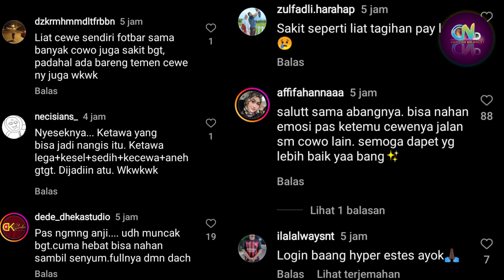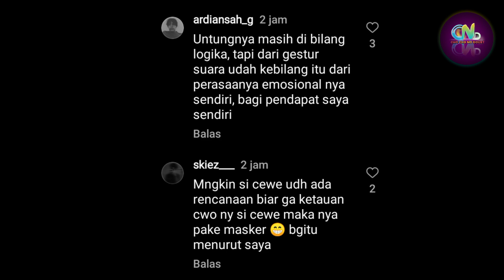Respon Unik dari Pria Saat Tau Pacarnya Selingkuh Sama Pria Lain - Ketawa Nan Sedih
Motovlog

Sumber :

- IG Story

Backsound :

- Musik Youtube